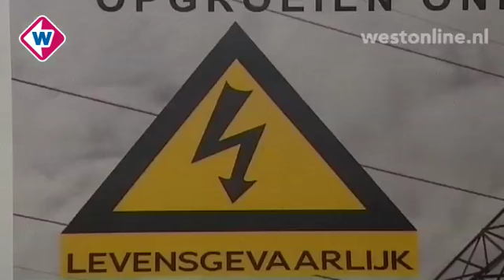Provincie houdt het op bovengrondse stroomverbinding - Westonline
De Raad van State buigt zich deze week over de bezwaren tegen de nieuwe hoogspanningsverbinding in de Randstad, die deels bovengronds gaat. Omwonenden willen de verbinding bovengronds. Wat zijn de plannen?